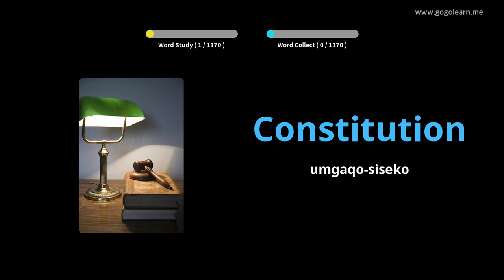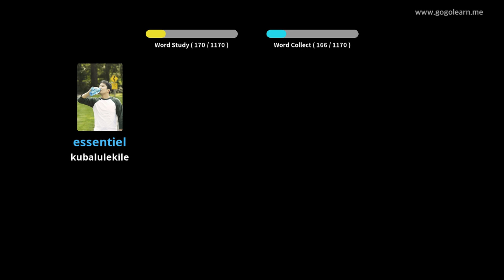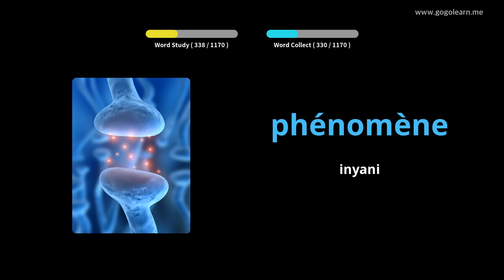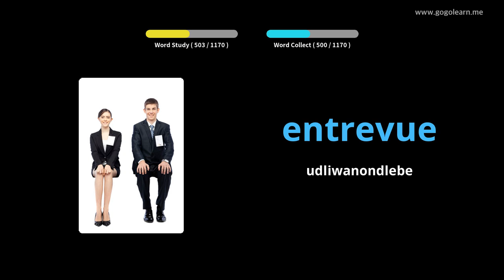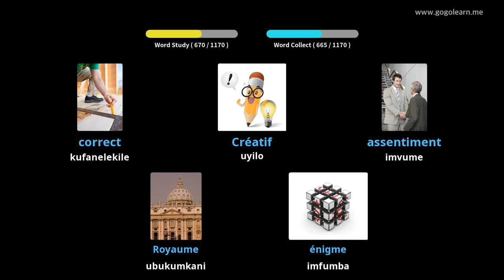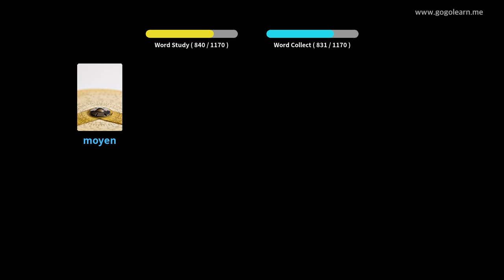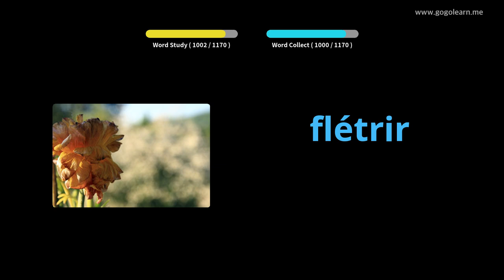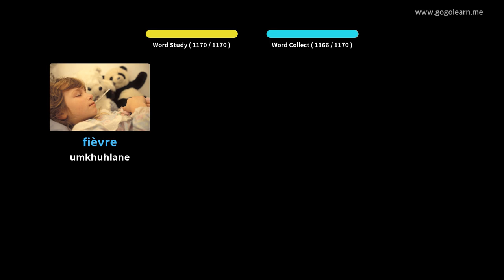IsiFundi sesiFundo seSigama |Golearn